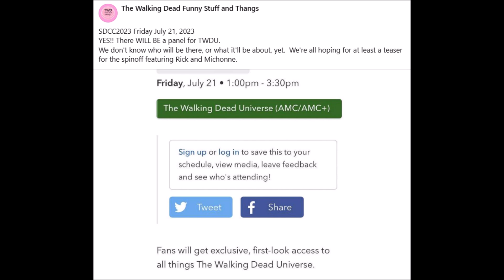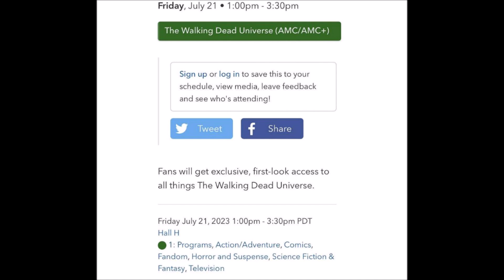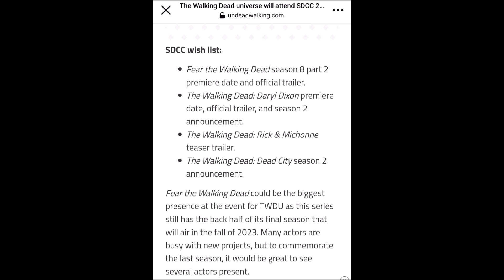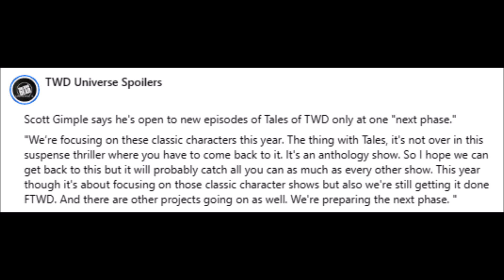The Walking Dead Universe SDCC 2023 Panel Information - 1 TWD Panel For Comic-Con 2023!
Spoiler warning for TWD shows & comic. We discuss, share, highlight, breakdown, review, recap, analyze, and theorize some information about TWD Universe at SDCC 2023.

FIGHT 4 US BOOK ORDER:
THE BEGINNING, REUNITED, REFUGE, CONQUERED, AGREEMENT, KEEPER, WEAPONIZE, LEGACY, SETTLEMENT, GHOSTS, ACCESS, POWER, RECKONING, REVENGE, CAPTURED, RECKLESS, THE ISLAND, ATONEMENT

All images/graphics/quotes/hashtags/video clips are property of MGM+, AMC, other people, and companies.